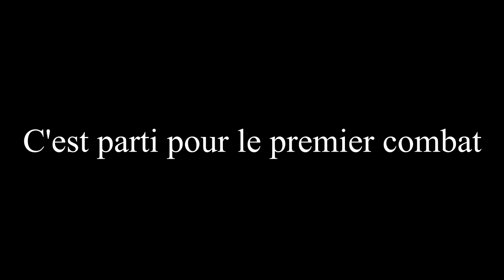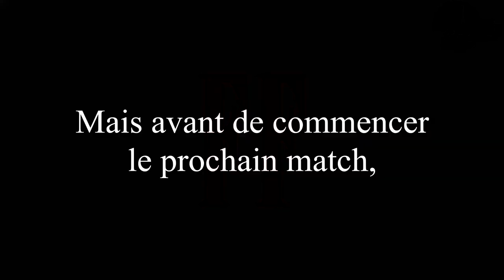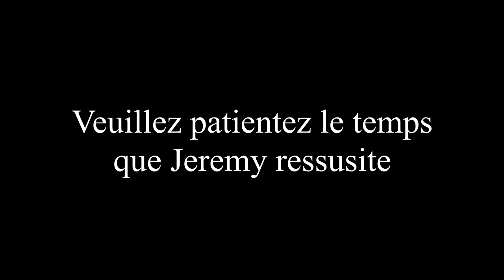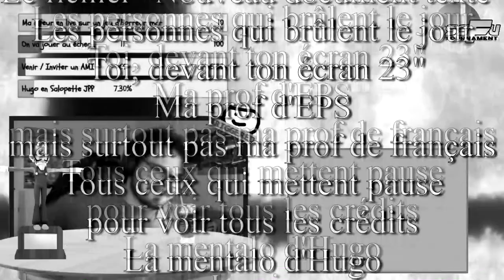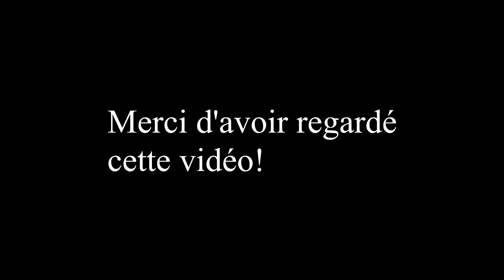SSFU TOURNAMENT : "Pour l'instant..." (Best-Of 1/3)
Pour l'instant, je dirais que pour cette première édition du tournoi : ELLE COMMENCE BIEN !

Dans ce premier Best-Of du Tournoi qui était en LIVE : Jeremy est mort, les Taunts de Lama et les "supers moves" de Magic.

Montage et Miniature par Lézlon

Voilà.